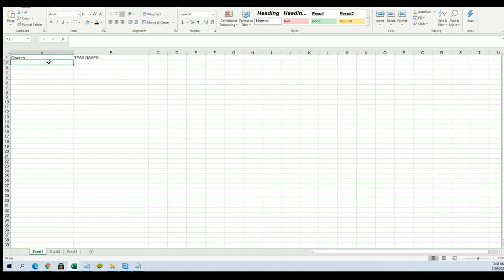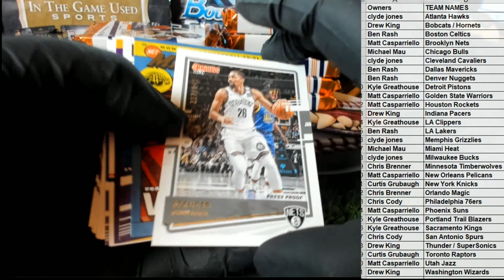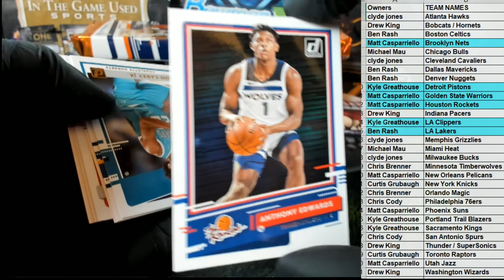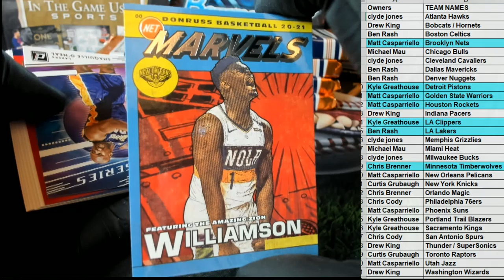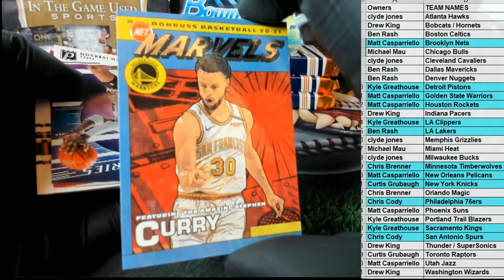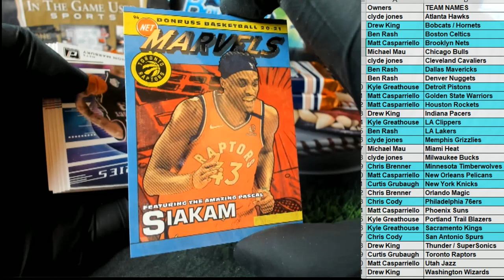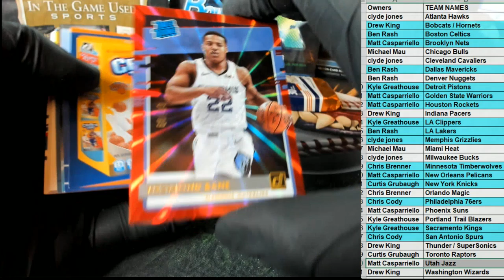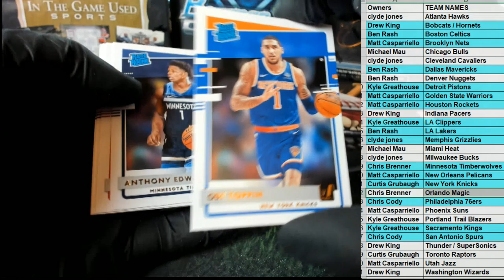202021 Panini Donruss Basketball Hobby ID 21DONRBSKHOB106